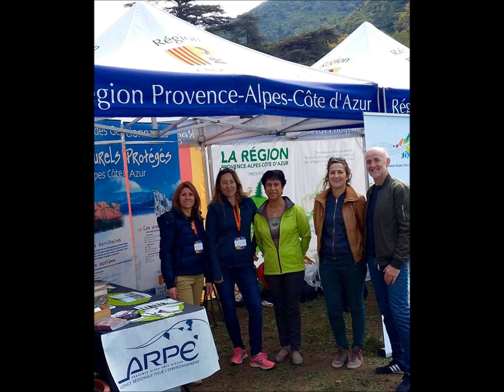2016 en 4 minutes - Je suis tout cela ... et cela me va !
2016 dans le rétro en quelques images d'une année particulièrement dynamique. Mandats municipal et régional, Présidence de l'ARPE, famille qui grandit et engagements bénévoles ... je suis tout cela et cela me va !